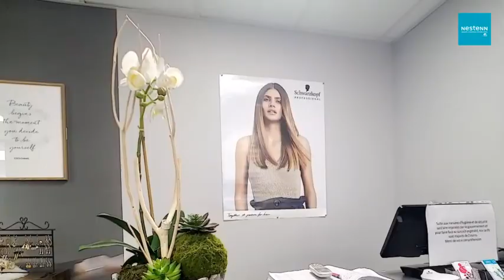LES FILLES D'A COTE - MONTBRISON - 9 Rue des Légouvés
❣ Chez nestenn​, on aime nos commerçants !
👋 Aujourd'hui, coup de projecteur sur Les Filles d'A Coté à Montbrison :
👋  Dans ce salon, c'est Coiffure Mixte. Christine et son équipe vous accueillent du Mardi au vendredi de 9h à 18h30 Non-stop et le samedi Non Stop de 9H à 16H30. Prenez le temps de vous faire chouchouter dans ce salon rempli de convivialité et de sympathie.

❗ Poussez la porte ! Le salon se situe : 9 Rue des Légouvés à Montbrison